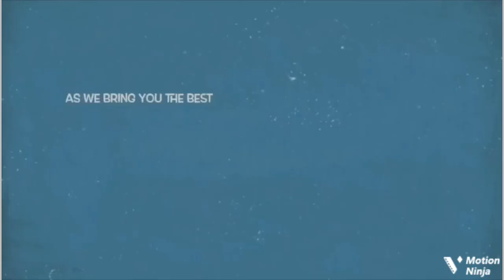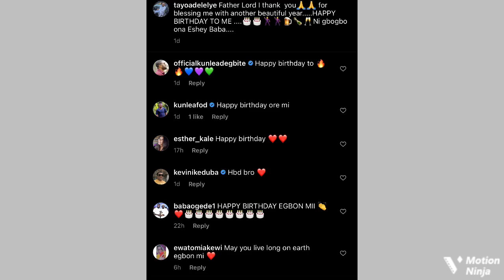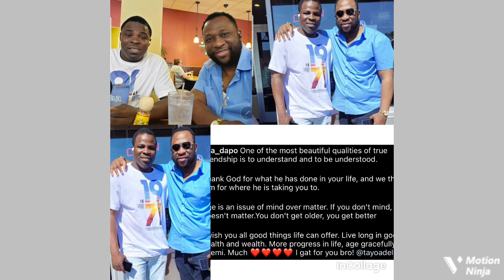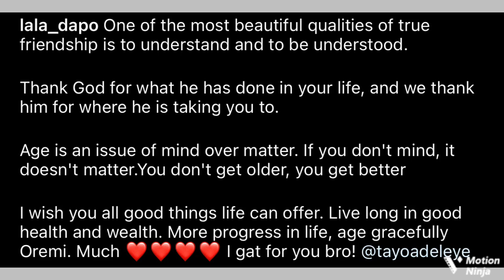All Yoruba Actors & Actresses Celebrates American Based Actor Tayo Adeleye On His Birthday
Popular Yoruba actors Lala Dapo, kunle afod and others celebrate US based Actor Tayo adeleye on his birthday.